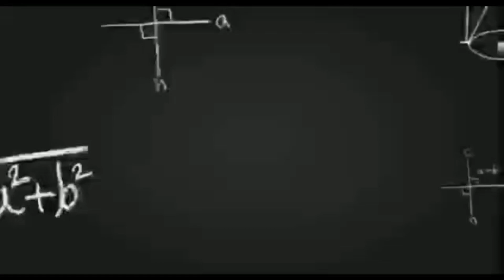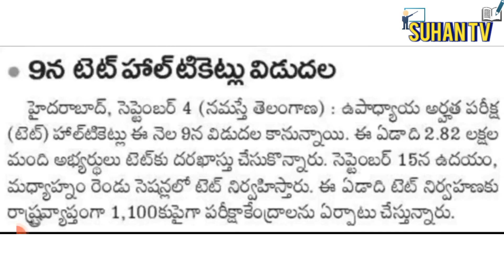TS TET LATEST NEWS TODAY| TS TET HALL TICKET DOWNLOAD| TS TET PAPER1 PAPER2 HALL TICKET